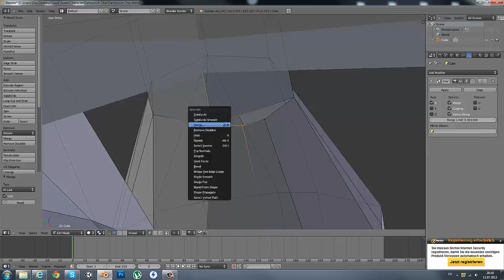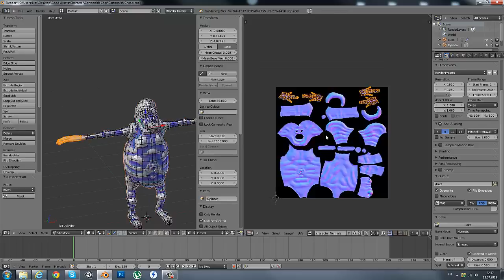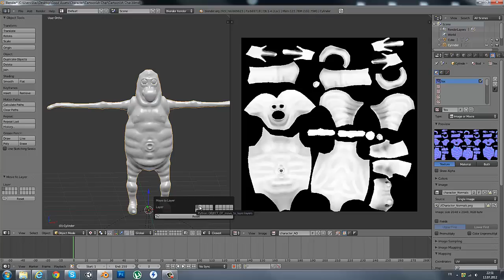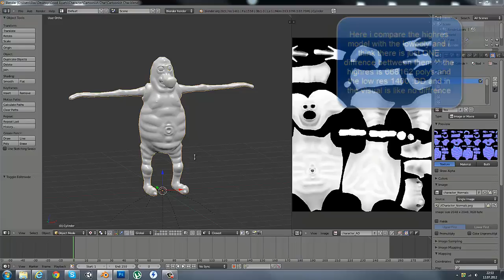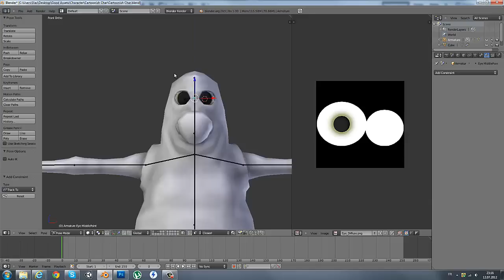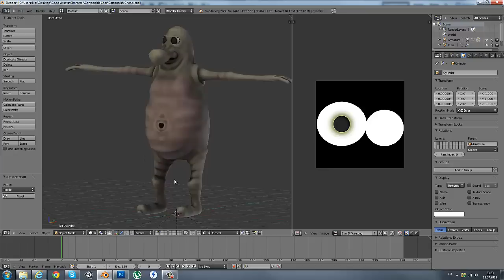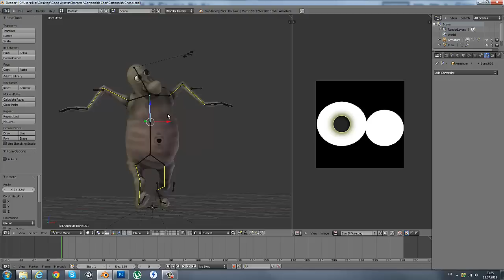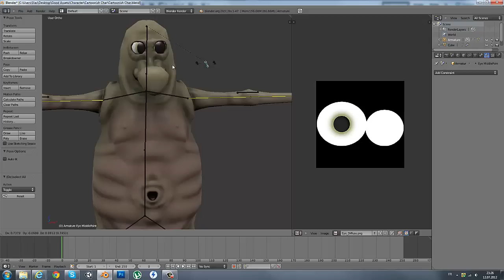Character SpeedModelling - Blender 3D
sculptd in higres then lowerd polycount with topology and baked the normals and oas of the highres to the lowpoly textured and rigged.
highres model poly: 668126
lowpoly model poly: 1461